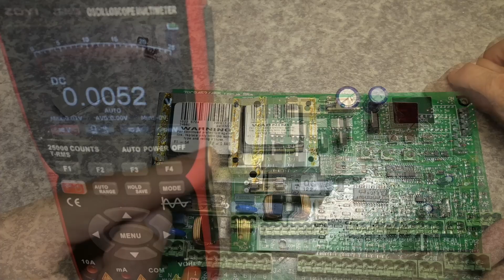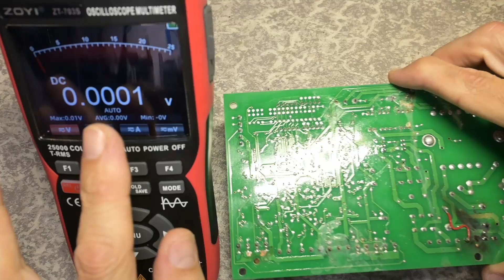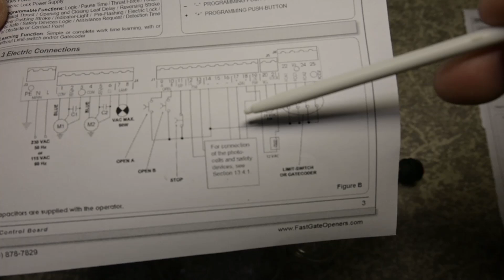Riparazione scheda Faac 🚪 cancello elettrico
Esempio di come riparare una scheda modello 455 D di un cancello elettrico Faac a 2 ante.

Se sei interessato ad altri video sulle riparazioni, scrivimelo qui sotto nei commenti.

Capitoli:
00:00 introduzione
02:05 prova col tester
03:29 prima accensione
04:56 schema cablaggio
06:02 collaudo